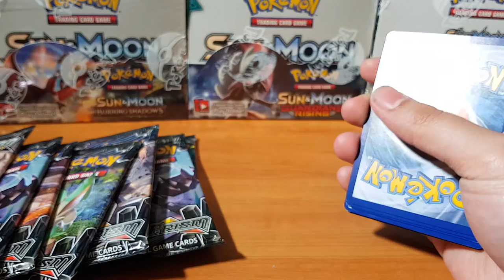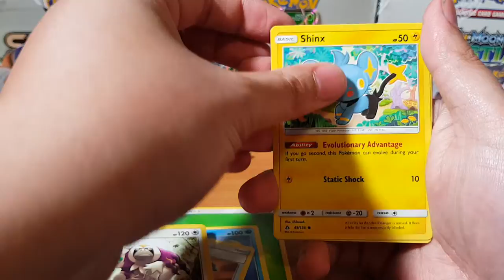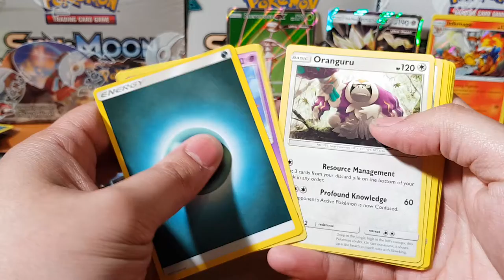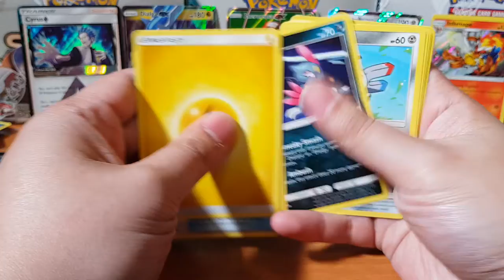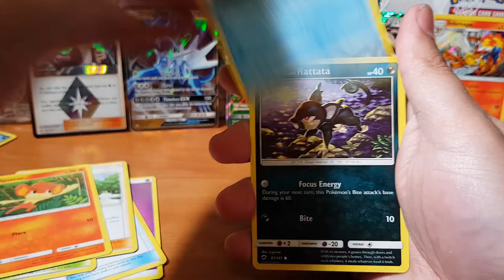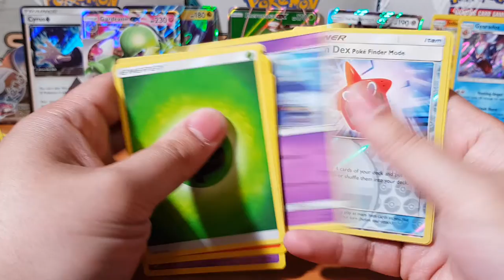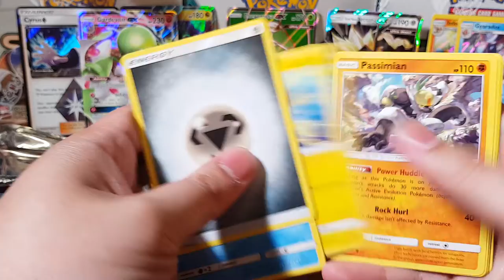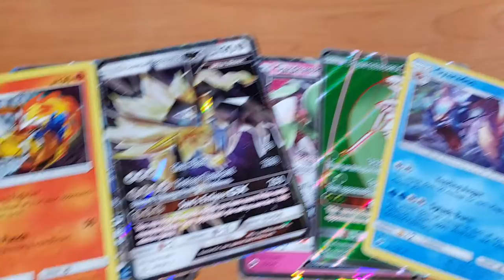Opening pokemon booster packs...Let's Make it a series! Hyper Rare Hunter Part 4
Today we will be continuing are  pokemon booster pack series where I will be opening all my loose booster packs.